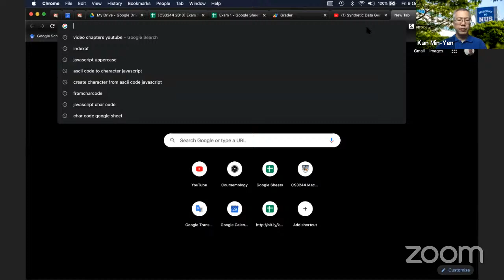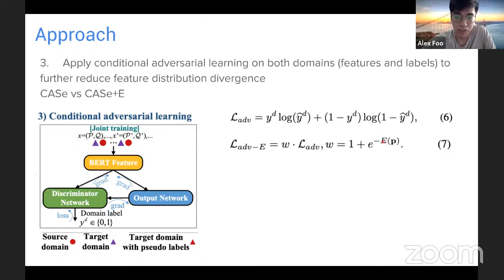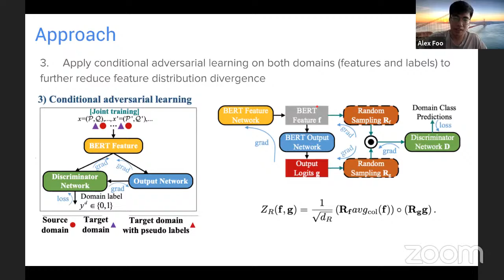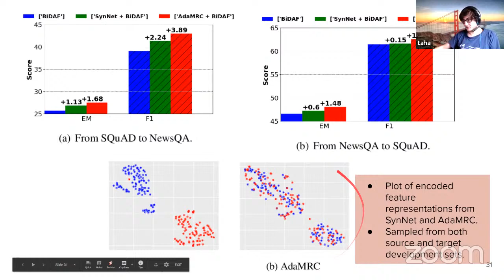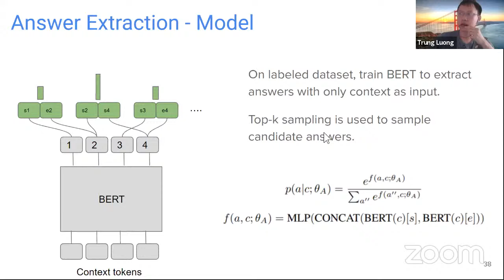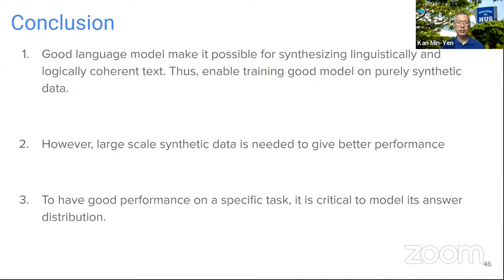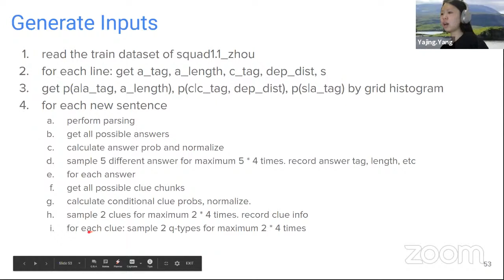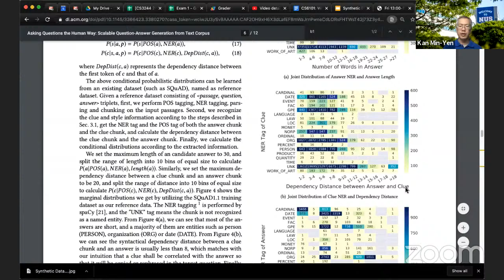Synthetic Data Generation for MRC, Part 2 (WING Reading Group – Week 08, Sem 2010)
Lecturers: Alex Foo Da Weng, Yang Yajing, Xu Yiqing, Luong Quoc Trung
Scribe Notes: Luong Quoc Trung, Liu Jiahao, Hiray Shruti Shivram, Samson Tan, Zhang Yifan

00:00 Start and reminders about STePS.
7:07 1. Cao et al. (2020, February). "Unsupervised Domain Adaptation on Reading Comprehension." In AAAI '20 (pp. 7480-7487), presented by Alex Foo.
33:47 2. Wang et al. (2019) "Adversarial Domain Adaptation for Machine Reading Comprehension", presented by Taha Aksu
57:49 3. Puri et al. (2020, February) "Training Question Answering Models From Synthetic Data", presented by Luong Quoc Trung
1:21:51 4. "Asking Questions the Human Way: Scalable Question-Answer Generation from Text Corpus" WWW'20, presented by Yang Yajing,